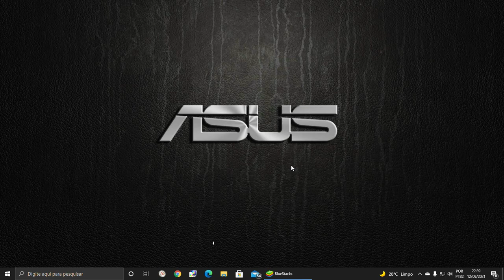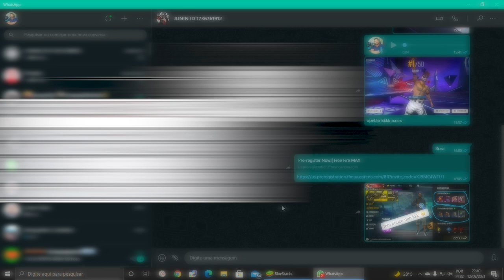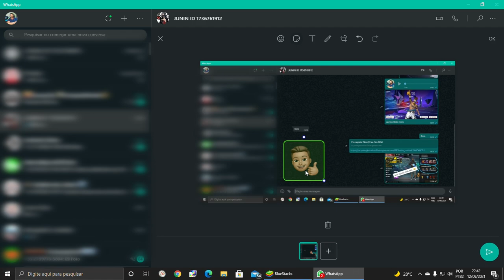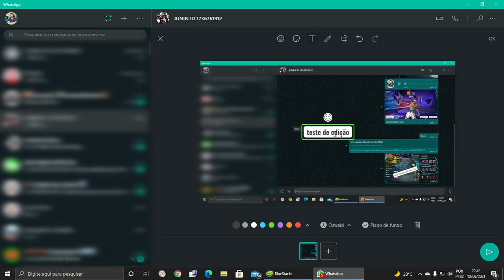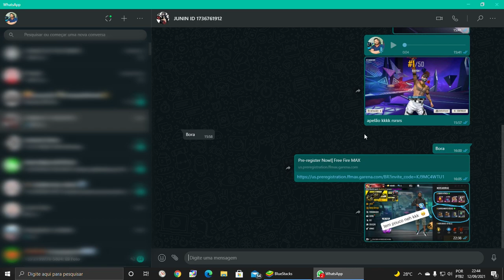NOVIDADES NO WHATSAPPWEB SETEMBRO 2021 COMO ENVIAR PRINT RECORTADO E DESTACADO